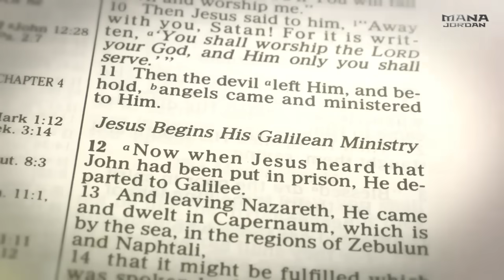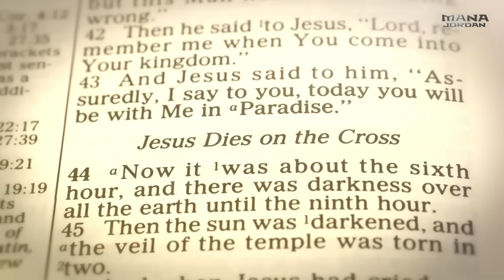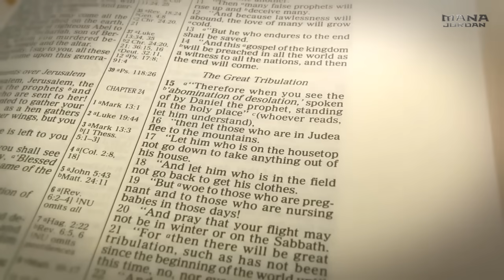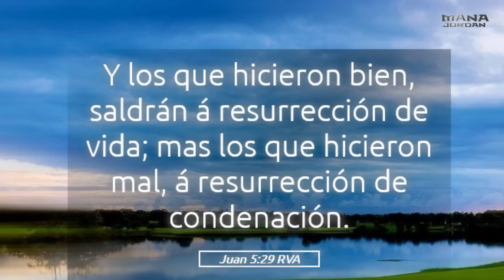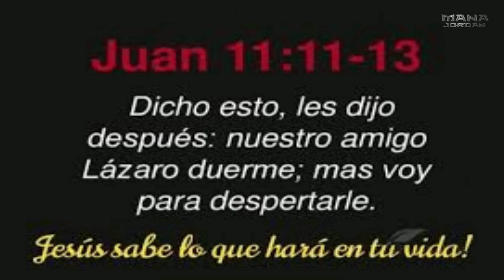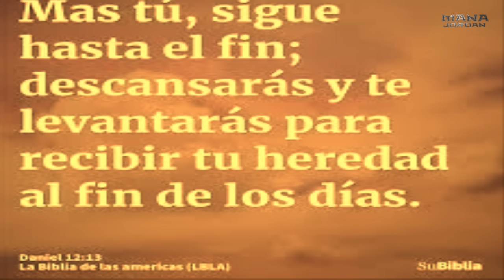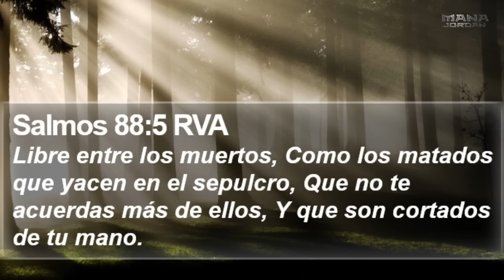ESTO SE DESCUBRIO Y TIENE ATERRADOS A TODOS LOS CRISTIANOS QUE LO SABEN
la biblia hoy : cuando la palabra habla del infierno es para enseñar a todos los cristianos a buscar la puerta angosta  que lleva al camino del reino de los cielos PREPARATE CRISTO VIENE